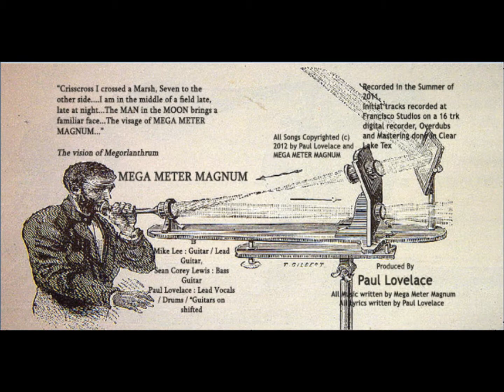Paul Lovelace - Mega Meter Magnum - Groove Discipline pt 2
The newest Song by Mega Meter Magnum...Sean Lewis : Guitars, Bass Guitar...Mike Lee : Guitars, Bass Guitar...And your friendly neighborhood Asshole Paul Lovelace : Drums, Vocals, Guitars. Get Down With .Mega Meter Magnum...recorded 7/19/2013...